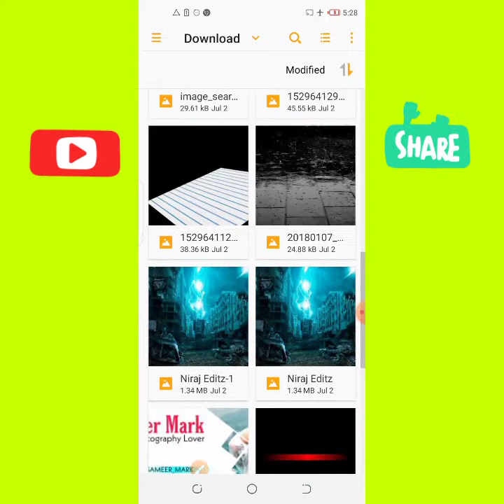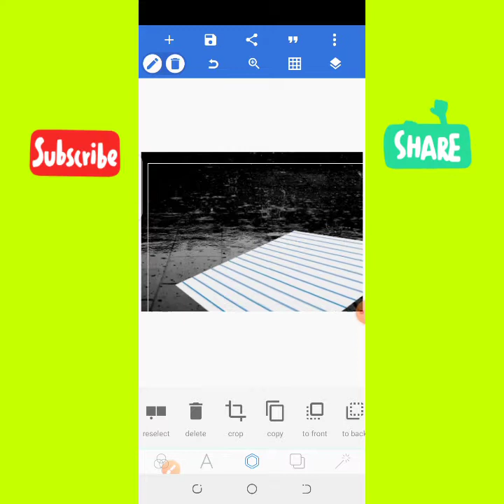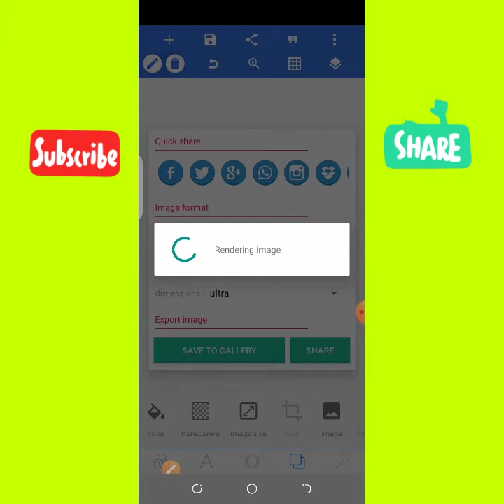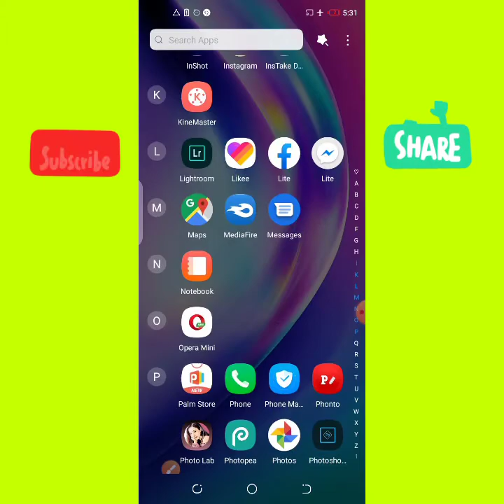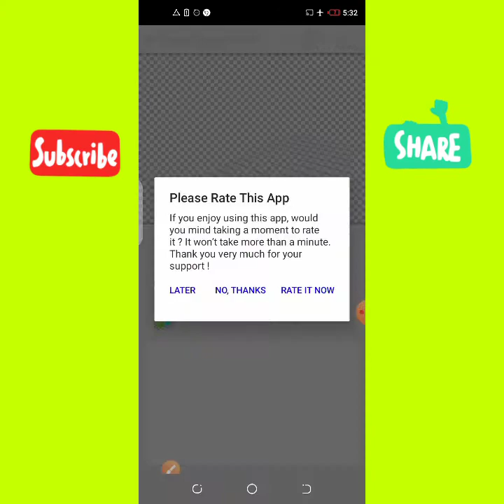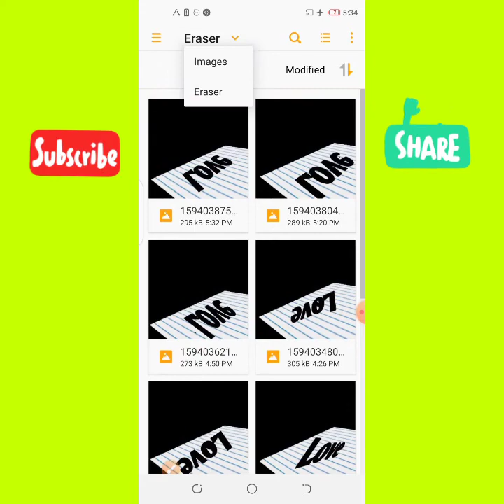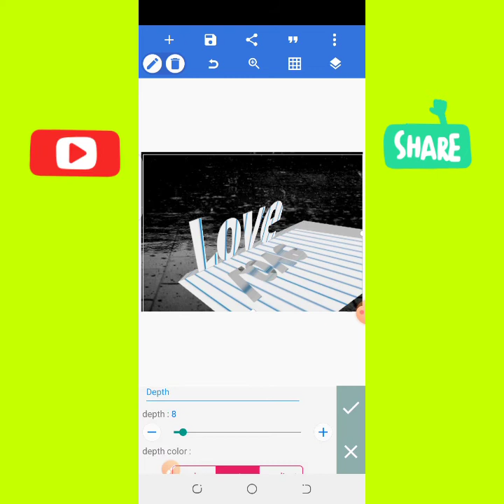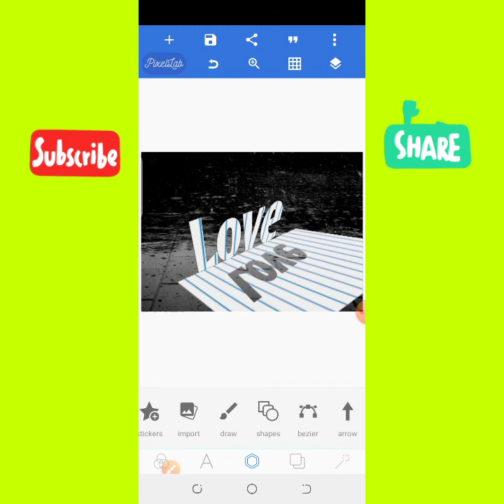Make Cutting 3D Name In Pixellab | 3d Name Design On Pixellab | Step By Step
🕊•1,Comments,,,1,Share